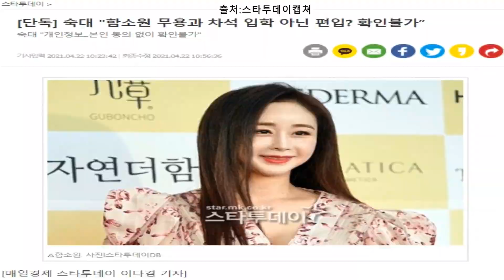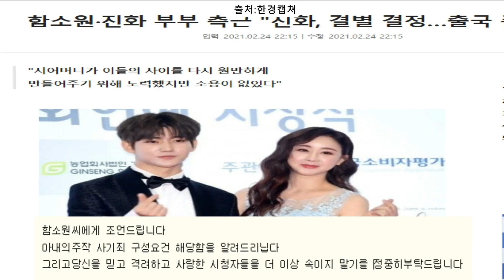함소원 찐팬들충격💥 네정체가 뭐냐? 함소원 녹음파일 기자협박까지 ! 은밀한 사생활 결국터져..함소원 결혼도 주작으로 의심논란? 함소원 진화 이혼 , 함소원 거짓말 이진호기자 서예지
인터넷여론중에서
"다짜고짜 한강이라고ㅋㅋ 뭐 어쩌라고
사실이 아닌 기사였으면 기자를 고소하던지 정식으로 대응하면 되지 기자한테 생명을 운운하며 기사쓰지 말라고 하는건 무슨 경우죠?
오히려 기자님한테 자살할거라고 협박한거 아닌가요? 진짜 가지가지 하네요"
함소원 리즈,
함소원 김치,
함소원 목소리,
함소원 진화 싸움,
함소원 중고거래,
함소원 진화 주작,
함소원 진화 사주,
함소원 진화 이혼,
함소원 과대광고,
함소원 막내동생 목소리 비교,
함소원 메이크업,
함소원 목소리 조작,
함소원 무개념,
함소원 방탄소년단,
함소원 시부모님,
함소원 시부모님 먹방,
함소원 시어머니 요리,
함소원 에어비앤비,

함소원 아기 응급실,
함소원 진화 재벌,
함소원 출산과정,
함소원 진화 80회